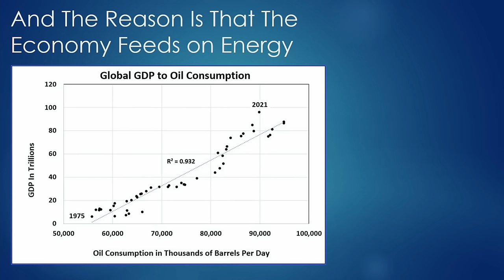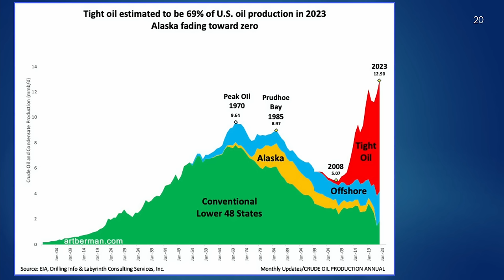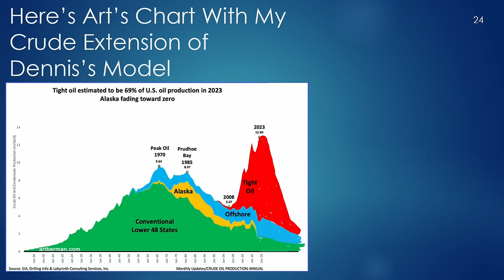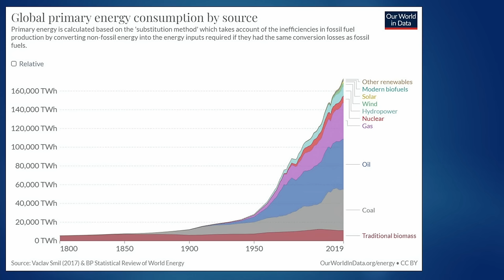Peak Oil Is Closer Than You Think - Peak Prosperity with Adam Rozencwajg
If you’ve been following me for any length of time you know that I am a strict observationalist.  If I can see that something is happening, I don’t struggle with wondering if it’s happening.

Peak Oil is not a theory, it is an observation that individual wells produce up to a peak, and then the output declines as the well’s initial bounty is depleted.

What’s true for every single individual well is equally true when averaged across an entire set of wells placed within any given oil basin.